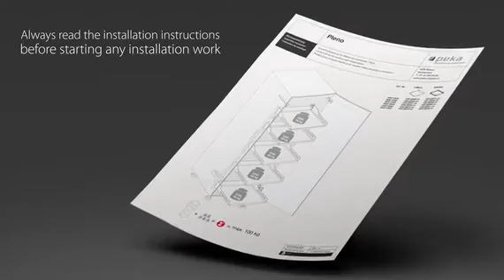Hochschrank Pleno Montage peka Mobileversion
Peka Pleno Pull Out Pantry Larder
Direct access - Everything you need within easy reach all you need to do is open the unit door!
Excellent use of space - Use every last inch of space inside a unit, from the bottom right to the very top.
A clear overview - Quickly find and keep track of your groceries, avoiding unnecessary duplicate purchases.
Flexibility - Height-adjustable shelves letting you tailor your unit to your specific needs.
Easy Reach - All the shelves slide out at the same time when the door is opened.